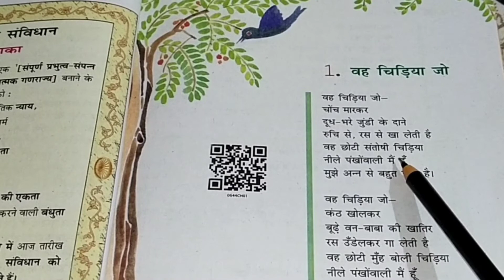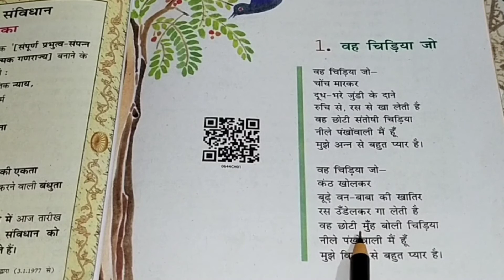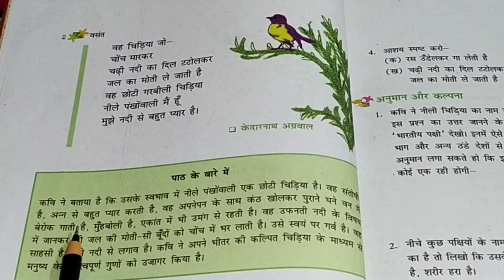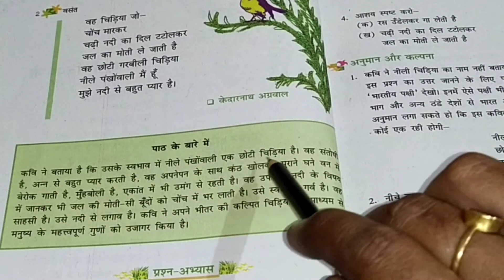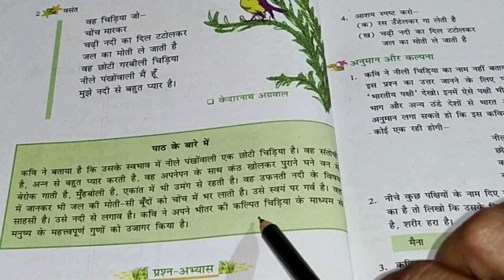CBSE NCERT/class 6th/वह चिड़िया जो/Malayalam explanation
AS Academy
Vidhyasagara
CBSE NCERT

Cbse NCERT
class 6
chapter 1

This  video is made for CBSE-NCERT

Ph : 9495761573